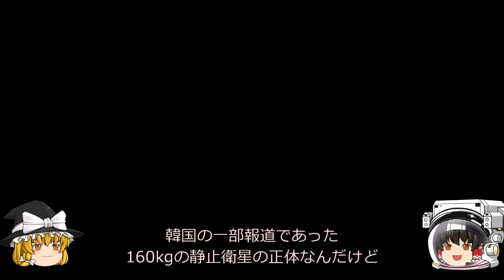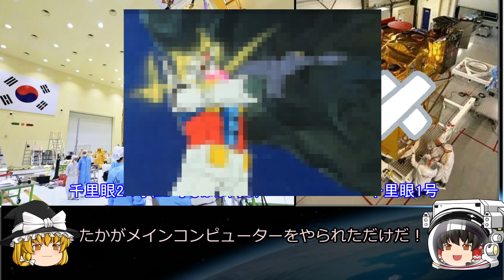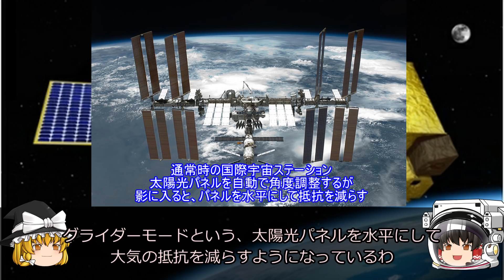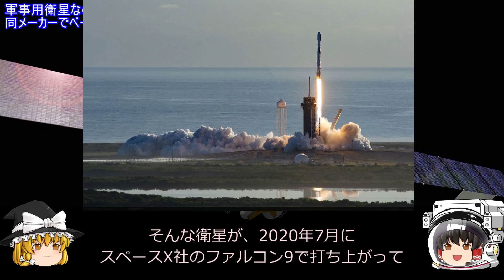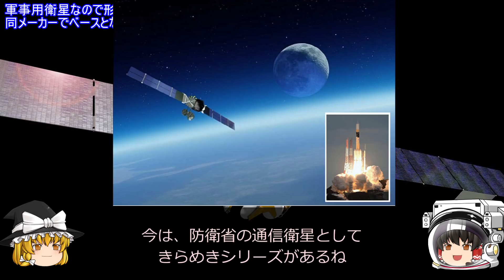【ゆっくり解説】韓国の軍事通通信衛星と160kg衛星の正体！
●韓国の軍事通信衛星がまもなく打ち上げ！
F-35戦闘機のおまけだったはずのあの衛星は実はめちゃくちゃな値引き要求をしたため下請けに丸投げされている？
●韓国で秘密裡に進められている軍事偵察衛星の425プロジェクトの全貌を解説します！
6月24日はUFOの日！
●最後にUFOの日が制定されるきっかけになった事件と、空飛ぶ円盤についての誤解を解説します！